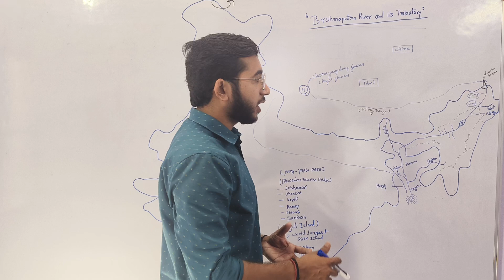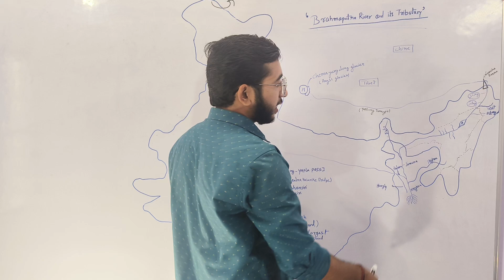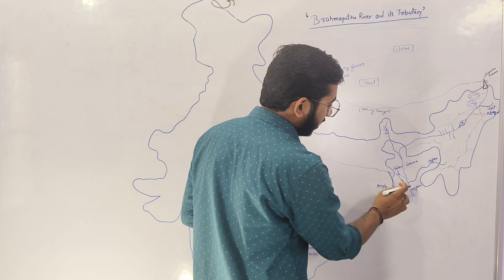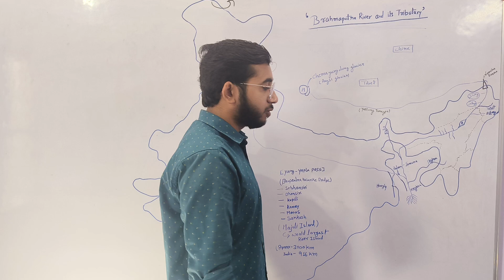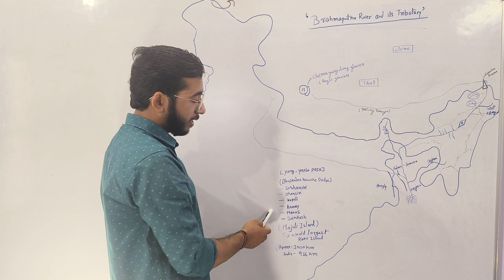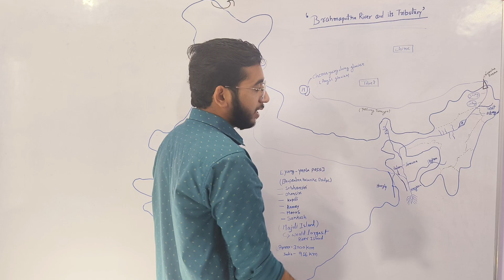Bramhaputra River | Brahmaputra river in India | About Brahmaputra river system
brahmaputra river drainage system

brahmaputra river map, brahmaputra river tributaries
Brahmaputra river upsc, Brahmaputra river in assam
brahmaputra river system, brahmaputra river flows through which states, brahmaputra river origin glacier
Indian geography for ssc gd, indian geography for ssc exam, indian geography in hindi, brahmaputra river in hindi

ब्रह्मपुत्र नदी की सहायक नदी, ब्रह्मपुत्र नदी का मानचित्र
ब्रह्मपुत्र नदी भारत में कहां प्रवेश करती है, ब्रह्मपुत्र नदी के अन्य नाम, ब्रह्मपुत्र नदी की कथा, ब्रह्मपुत्र नदी किस राज्य में है, ब्रह्मपुत्र नदी तंत्र
ब्रह्मपुत्र नदी कहां से निकलती है कहां खत्म होती है